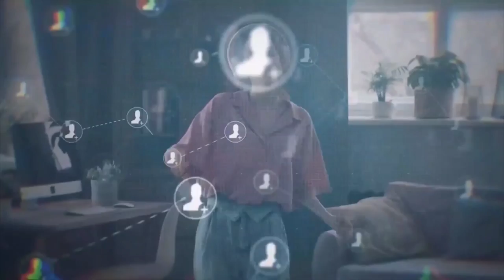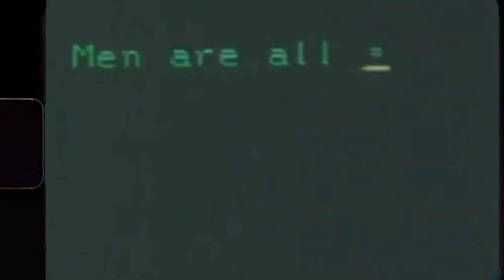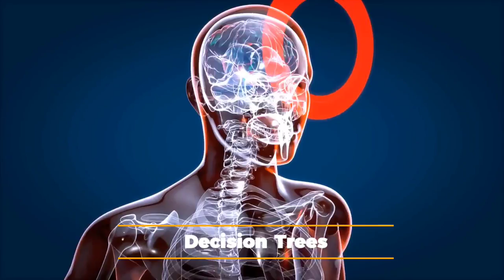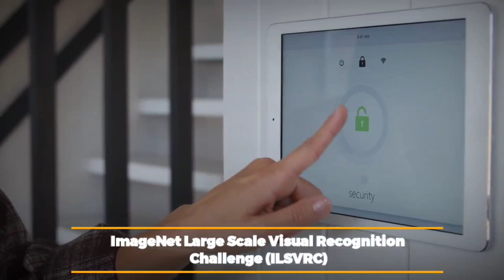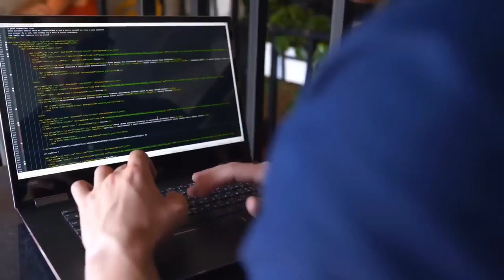The Evolution of Artificial Intelligence (AI) (1968 - 2023)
Welcome to our AI Video! In this video, we delve into the exciting world of artificial intelligence, exploring its latest breakthroughs and practical applications. Join us as we uncover how AI is transforming industries and shaping our future. Get ready to be captivated by the limitless possibilities of AI.

Let us know what you think AI will do in the future!